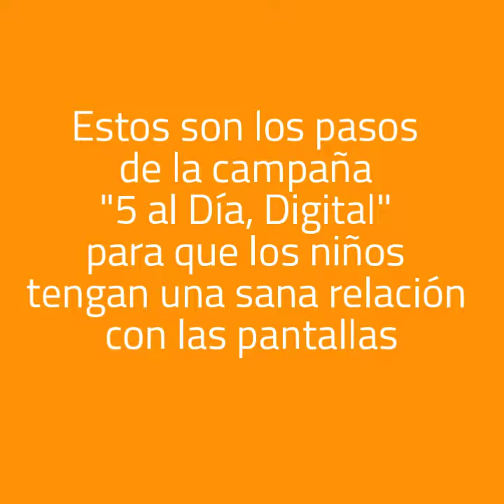Dales a tus hijos una 'dieta digital' saludable